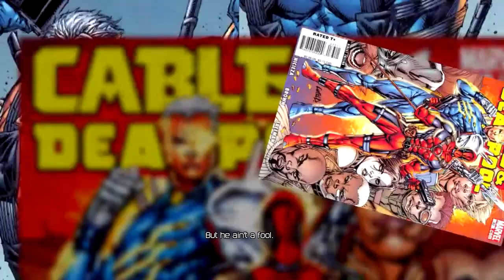Lets Play Deadpool Episode 6: Cable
Hey guys Its Milldue back with part 6 of our Deadpool lets play. Today we meet Cable a man out of time and do a ton of fighting with no help from him.